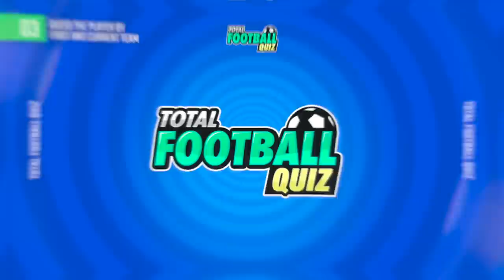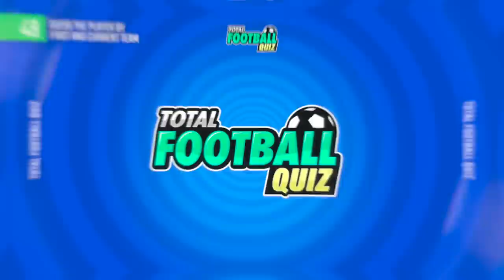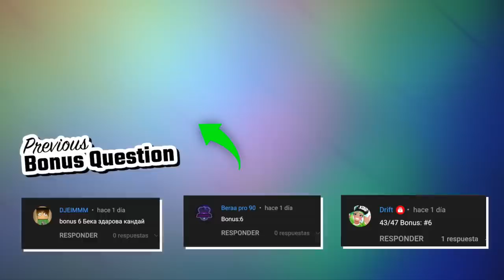GUESS THE PLAYER BY THEIR FIRST AND CURRENT TEAM | TFQ QUIZ FOOTBALL 2023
Hello, friends of Total Football Quiz! Today we are bringing you a new challenge. Who is the player? You will get 10 points for each correct question.

Guess the player by their first and current team